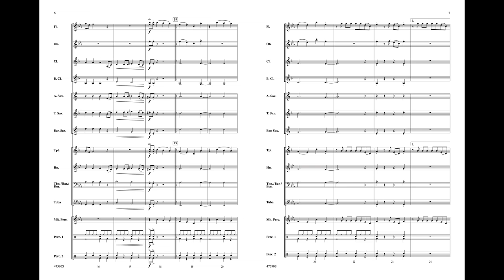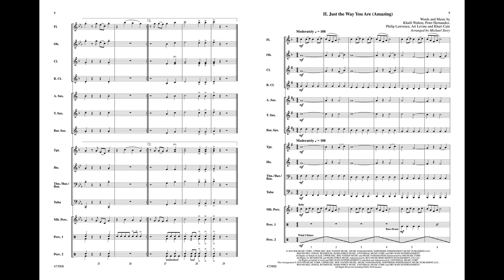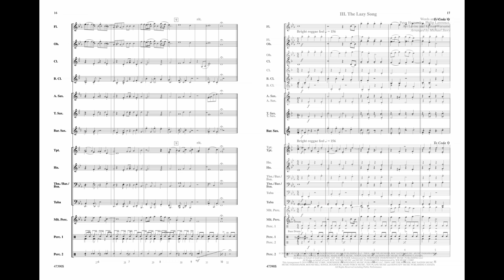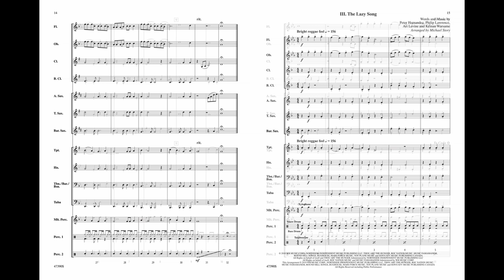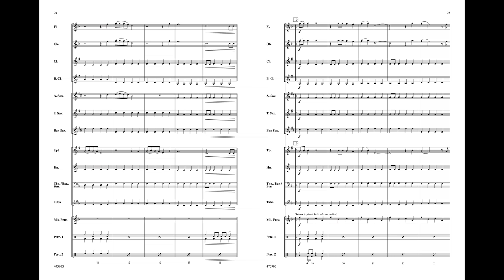Bruno Mars Four-Pack, arr. Michael Story – Score & Sound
Bruno Mars Four-Pack
Featuring: That's What I Like / Just the Way You Are (Amazing) / The Lazy Song / Marry You
Various / arr. Michael Story
Item: 00-47390
Series: Pop Beginning Band
Format: Conductor Score & Parts
Level: 1
Bruno Mars is undoubtedly one of today's biggest recording artists. He has had a string of top hits and has won a whopping 11 Grammy Awards to date. Including "That's What I Like," "Just the Way You Are," "The Lazy Song," and "Marry You," each of the songs can be played alone or may be combined into a Bruno Mars suite. (4:30)